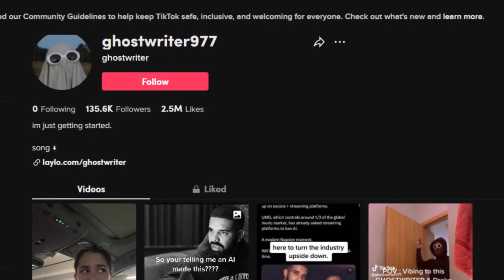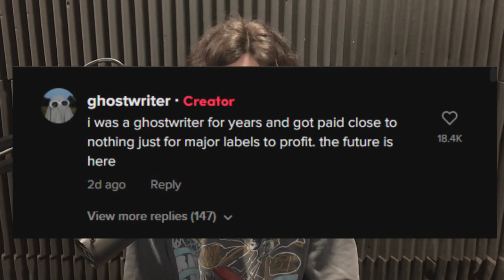Drake & The Weeknd │ AI Music Has Gone TOO FAR!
AI Music Has Gone TOO FAR!

In this video I go over AI (Artificial Intelligence) and it's dark and concerning affect on the future of the music industry. People like Ghostwriter have created viral tracks with AI like their track "Heart on My Sleeve." Is this the first look into the future of music?

Background instrumental: Drake - Search & Rescue (reprod. by YBH)